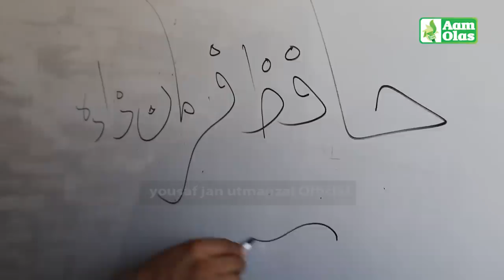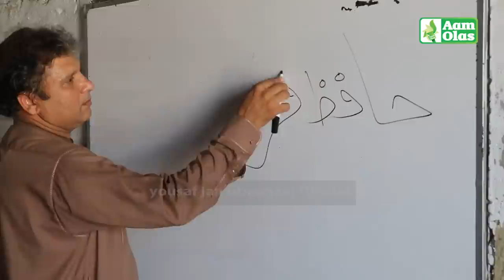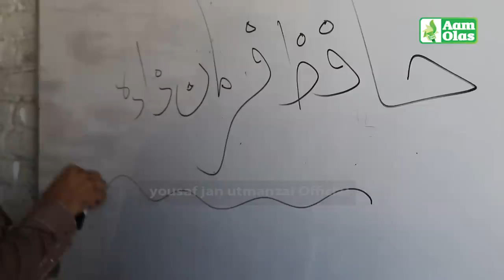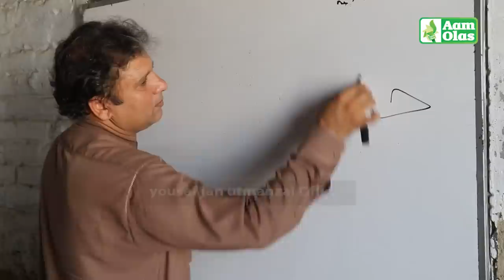Aam Olas: Ep # (1205) | معّمر شخص نے قرآن حفظ کرلیا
Editor: Muhammad Usman
Camera Man: Muhammad Tariq
Anchor / Producer: Yousaf Jan

__/OFFICIAL LINKS\_

Warning..!!!